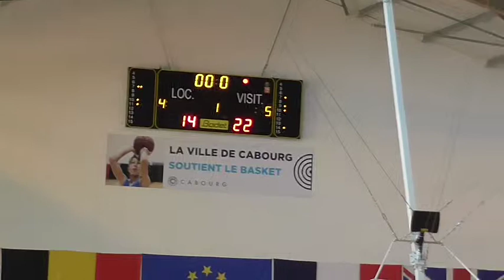Tournoi Bernard Bau, Match 5/6ème Place, As Giberville - Bobelines (1ère Mi-Temps)